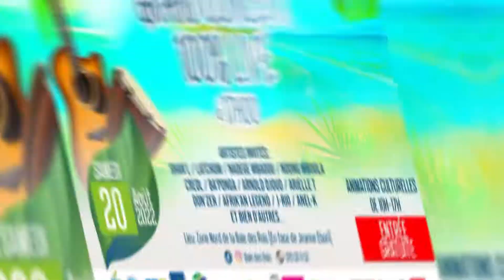Yul Ndong parle de l'ouverture de la Promenade Nord de la Baie des Rois